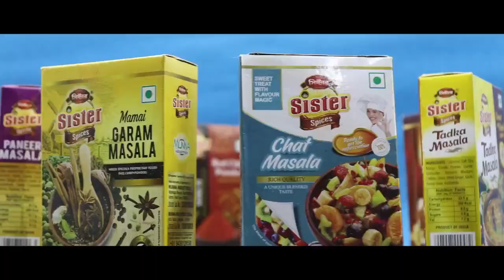প্রকাশ্যে থানা উড়িয়ে ফেলার হুমকি,এবার ময়দানে প্রমীলা বাহিনী ঘেরাও বিশালগড় থানা